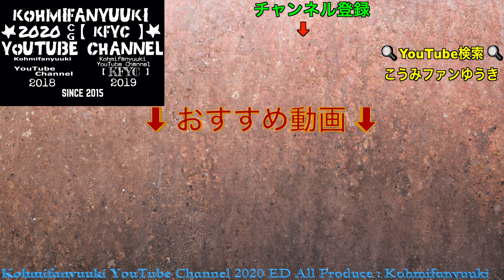4K 【 日産 Y50 フーガ 】農道走行時の車内音をきいてみた!